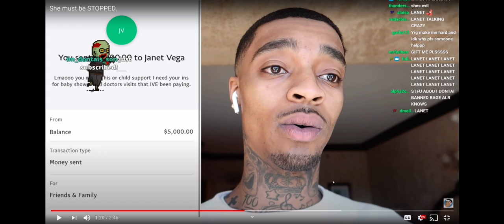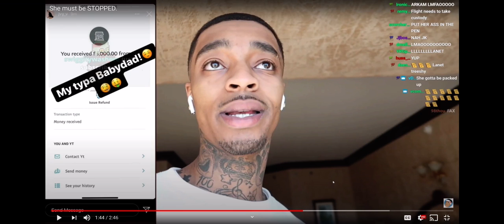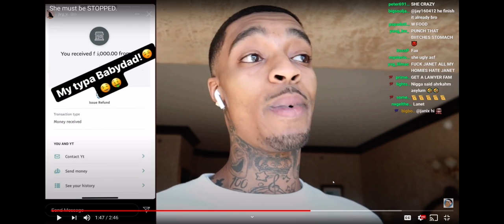YourRage Reacts to She Must Be Stopped (FLIGHT)